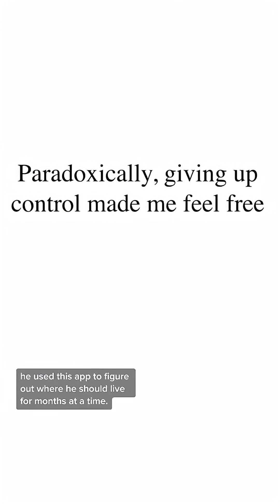Would you hand over control of your life to an algorithm?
What if everything in your life was randomized: from the food you ate to the things you did and the places you traveled? Computer scientist Max Hawkins created algorithms to make decisions like these for him -- and got hooked on the experience for two years. He shares how relinquishing choice sent him across the world and opened him up to the beautiful complexity and richness of life. It makes you wonder: What lies just outside your comfort zone?